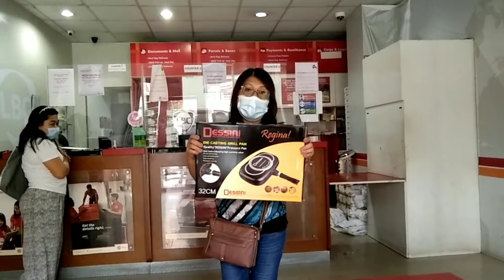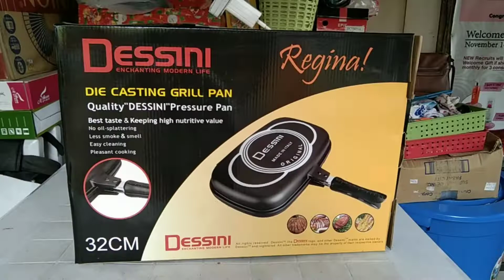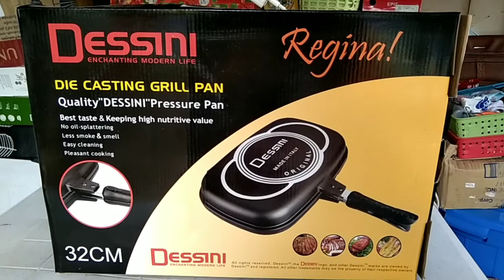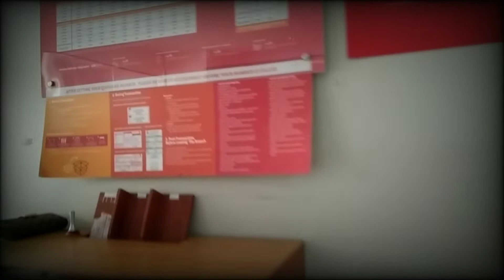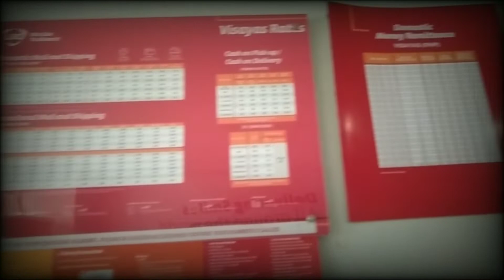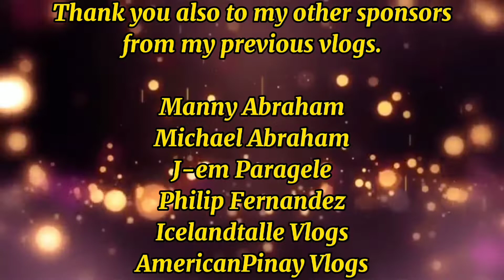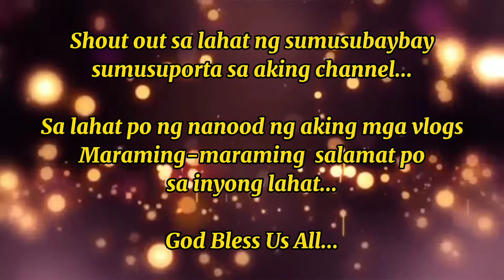Part#1 Surprised Gift for my solid supporters Nerisa Isidro